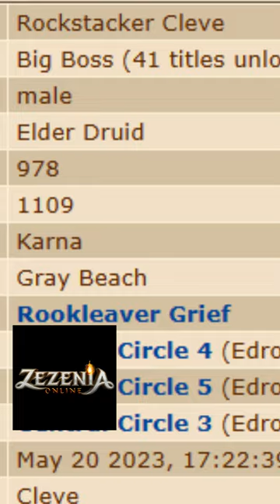🔝[TOP BOSS POINTS DO TIBIA]🔝 VOCÊ SABE QUEM É?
Você sabe quem é o Top Boss Point no Tibia?

🏰🗡️🛡️ Venha jogar ZEZENIA - MMORPG Estilo Tibia
🏰🗡️🛡️ Clique no link para GANHAR 7 DIAS DE PREMIUM GRÁTIS:

​👀​👉​💰 REI DOS COINS! O melhor preço para comprar suas TIBIA COINS!

​🤑​👑🎰​ TIBIA BLACKJACK, o site de apostas 100% seguro para apostar suas TIBIA COINS!

📽️🔴 QUER SER YOUTUBER SEM PRECISAR APARECER? LINK ABAIXO.

A mecânica de boss point foi implementada junto com o bosstiary no update 12.9 update de verão de julho de 2022.

A mecânica funciona de forma parecida com o bestiário, onde você acumula pontos por bosses mortos. Esses pontos são convertidos em bonus de loot para um boss da sua escolha.

E no topo dos matadores de Boss está o Elder Druid Rockstacker Cleve, level 978 de Karna, que tem absurdos 19845 pontos no momento que estou gravando esse vídeo.

Vale ressaltar, que sua distancia para o segundo lugar, que é Zarakson, é de 470 pontos!

E aí? O que você acha dessa mecânica de boss point implementada pela Cipsoft? Aprovou o Bosstiary? Escreve nos comentários.